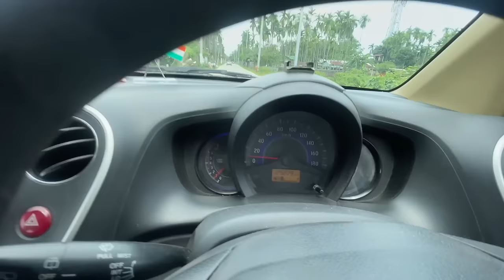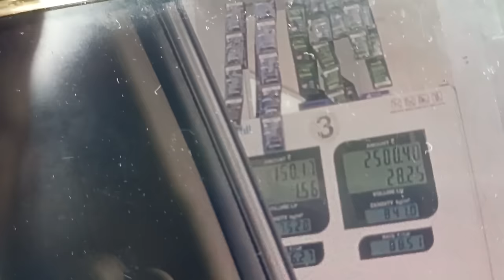Scammer Dharilu 😡Aru Kiman Din Thagibo ?Sabadhan Hauk 👀